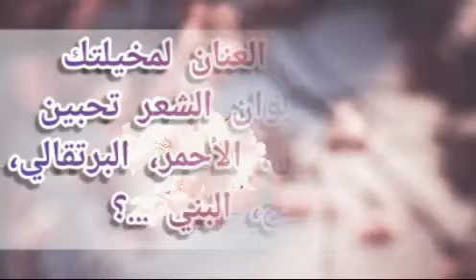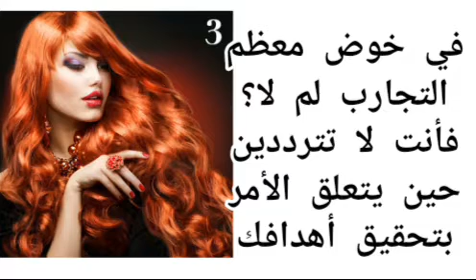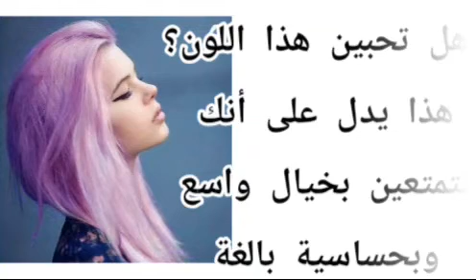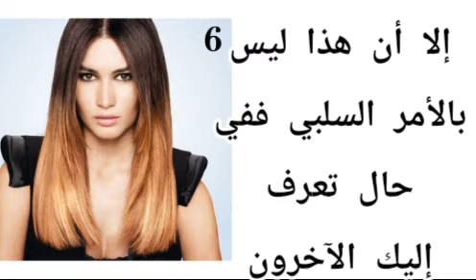إختاري للون الشعر الذي تحبين لنقول لك من أنت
هيا أطلقي العنان لمخيلتك وقولي أي ألوان الشعر تحبين اﻷسود، اﻷبيض، اﻷحمر، البرتقالي، الموشح، البني...؟ جدي ضالتك واكتشفي من خلالها بعض جوانب شخصيتك وحياتك إذا قولي أي لون شعر تختارين أقل لك من أنت من خلال هذا اﻻختبار
Facebook.com/Sanaa.Kinani.129
Instagram.com/Sanaa.Kinani.129
YouTube.com/Sanaakinaniofficiel
UC6GZ1MTZE3ZUQIZLHXWMPA